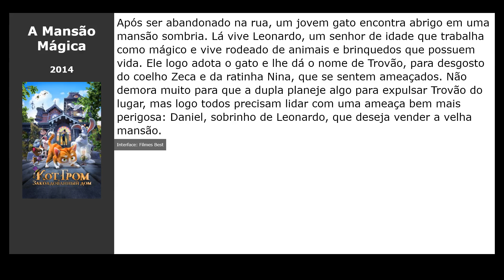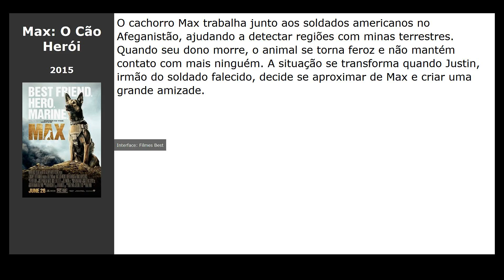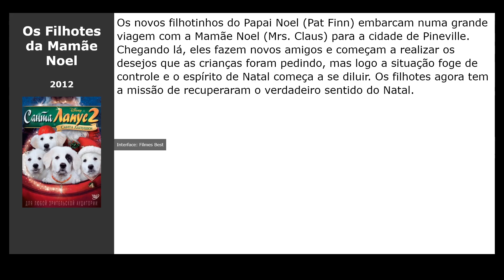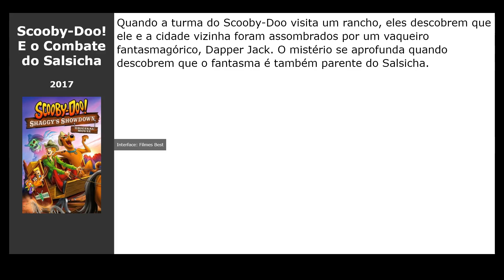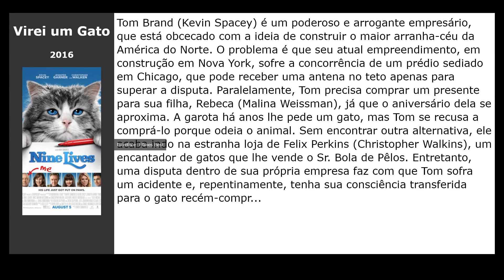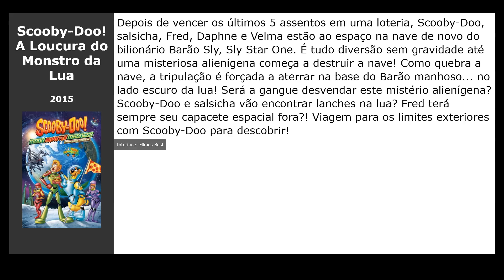20 Filmes parecidos com SCOOBY! O Filme (2020)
Filmes tipo SCOOBY! O Filme (2020):

00:00 Introdução
00:10 A Caminho de Casa (2019) / gênero: melodrama, família
00:23 A Mansão Mágica (2014) / gênero: cartoon, família
00:42 Scooby-Doo!  A Maldição do Frankenstein (2014) / gênero: cartoon, aventura, família
00:55 As Aventuras de Peabody & Sherman (2014) / gênero: cartoon, fantastic, comédia
01:08 Epa! Cadê o Noé? (2015) / gênero: cartoon, comédia, aventura
01:24 Max: O Cão Herói (2015) / gênero: aventura, família, fantasy
01:39 A Lenda de Oz (2014) / gênero: cartoon, musical, fantasy
01:52 Uma Aventura Animal (2013) / gênero: aventura, família
02:05 Como Cães e Gatos (2011) / gênero: fantasy, ação, comédia
02:18 Os Filhotes da Mamãe Noel (2012) / gênero: aventura, família
02:37 Madagascar 3 - Os Procurados (2012) / gênero: cartoon, comédia, aventura
02:50 Shaun, o Carneiro (2015) / gênero: cartoon, comédia, aventura
03:04 Scooby-Doo e Kiss: O Mistério do Rock and Roll (2015) / gênero: cartoon, família, fantastic
03:17 O Poderoso Chefinho (2017) / gênero: cartoon, fantasy, comédia
03:36 Scooby-Doo! E o Combate do Salsicha (2017) / gênero: cartoon, comédia, detective
03:55 Viva - A Vida é uma Festa (2017) / gênero: cartoon, fantasy, comédia
04:08 Angry Birds 2: O Filme (2019) / gênero: comédia, aventura, família
04:21 Pets: A Vida Secreta dos Bichos (2016) / gênero: cartoon, comédia, família
04:34 Virei um Gato (2016) / gênero: fantasy, comédia, família
04:47 Scooby-Doo! A Loucura do Monstro da Lua (2015) / gênero: cartoon, aventura, família